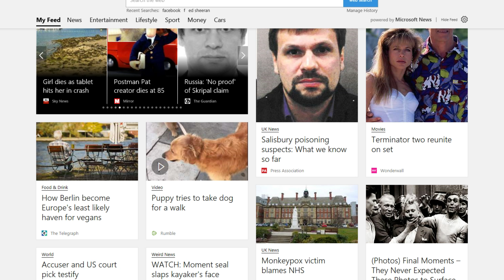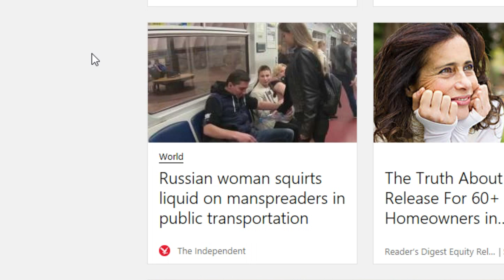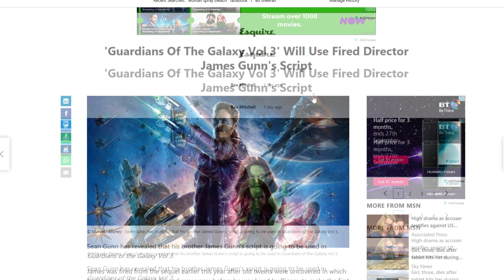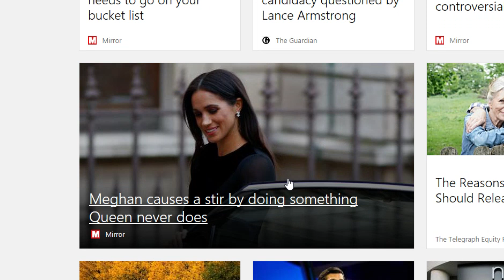MEGHAN CLOSES CAR DOOR (NO JOKE, SHE ACTUALLY DID IT GUYS) (World of Callum)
meghan closes a door and tabloids go nuts over it, poor meghan...leave her alone